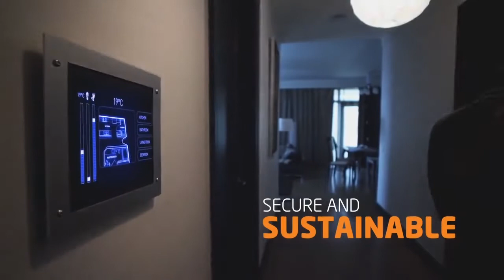Worlds Best & Biggest Future Energy Expo Exhibition 2019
Expo 2017 is an International Exposition scheduled to take place between June 10 and September 10, 2017 in Astana, Kazakhstan. The expo's theme is "Future Energy", and aims to create a global debate between countries, nongovernmental organizations, companies and the general public on the crucial question: "how do we ensure safe and sustainable access to energy for all while reducing CO2 emissions?"